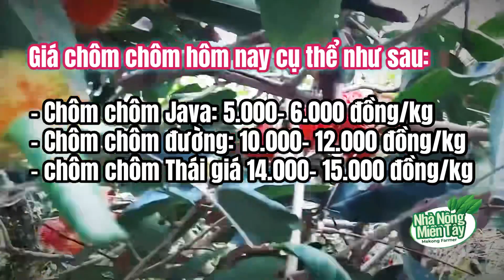Giá chôm chôm, giá nhãn hôm nay ngày 24.07.2023